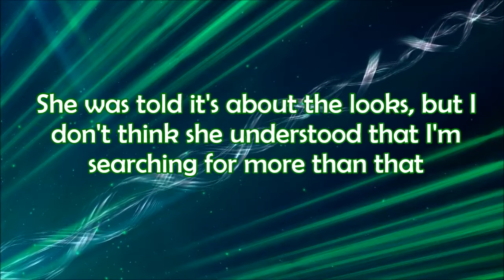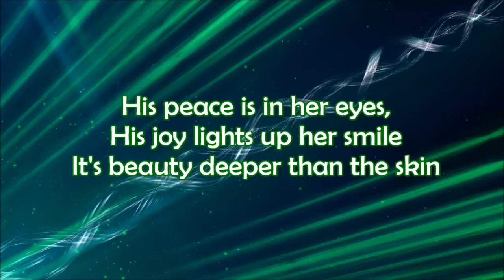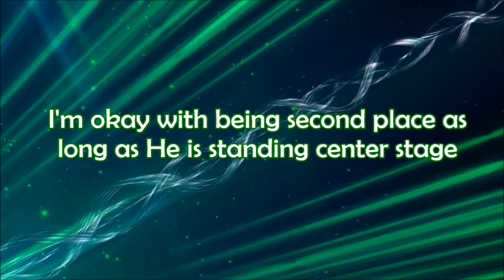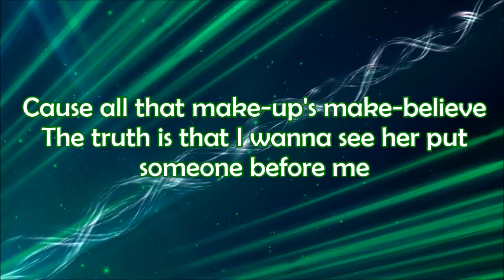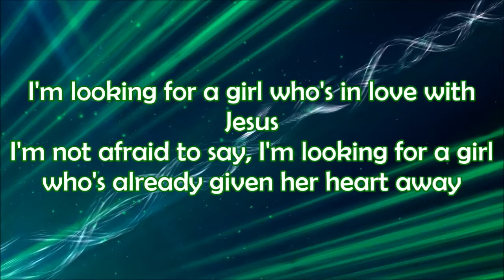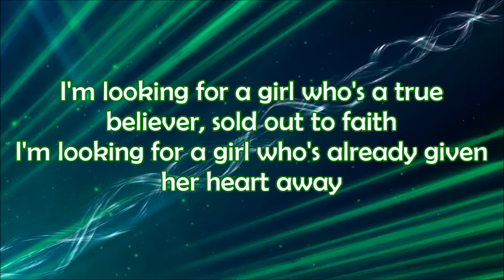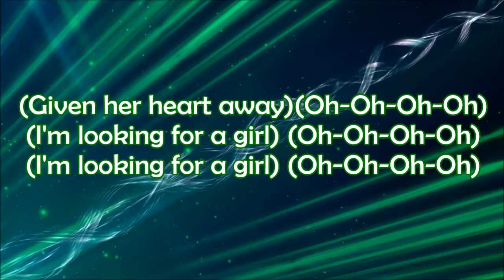OBB Band Looking For A Girl (Lyric Video)